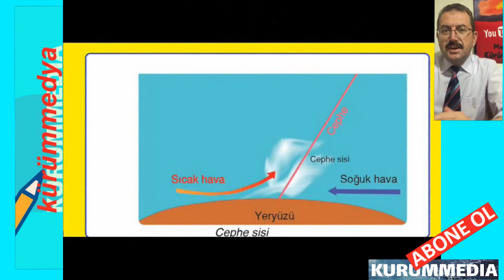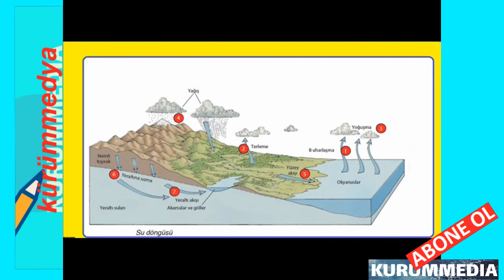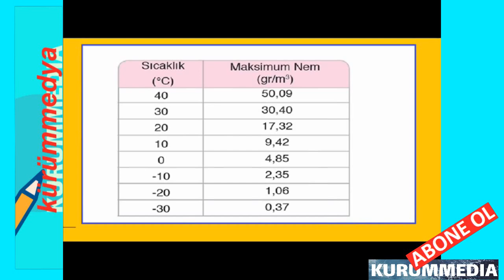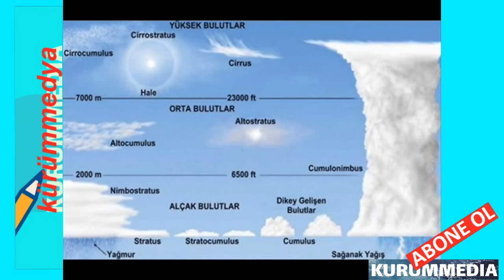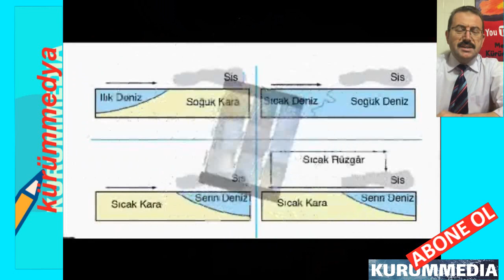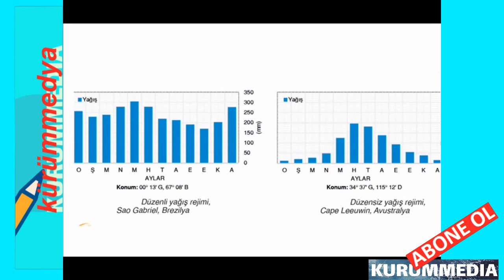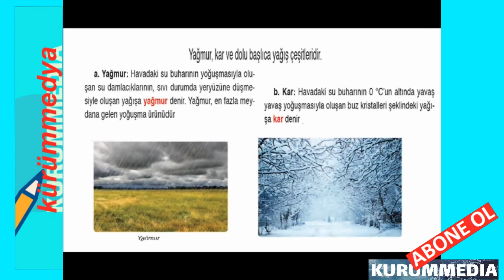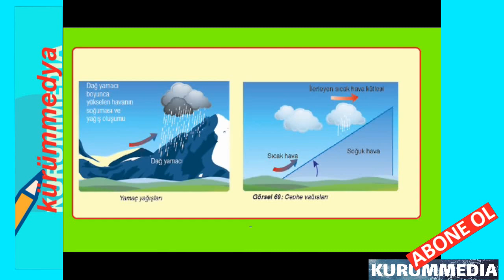Eba Tv'ye Uyumlu Lise 9.Sınıf COĞRAFYA-Nemlilik ve Yağış -TEKRAR-27.03.2020 | Uzaktan Eğitim Destek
9.sınıf coğrafya, eba tv lise 1 tekrarı ,uzaktan eğitim,9.SINIF EBA TV (Coğrafya TEKRAR) 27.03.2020, uzaktan eğitim EBA TV 9.Sınıf Nemlilik ve Yağış coğrafya  dersi yayınını telif yasası nedeniyle  sizler için metin kürümoğlu hocam yeniden yorumlayarak anlattı.Başarılar dileriz.

EBA TV,
eba tv lise 1 tekrarı,
Eba Tv 9.Sınıf COĞRAFYA  Dersi -Nemlilik ve Yağış-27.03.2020
9.SINIF EBA TV (coğrafya -iklim elemanları) 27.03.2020
 EBA TV Uzaktan Eğitim lise,
 9.Sınıf coğrafya-nemlilik ve yağış EBA TV ders,
 9.Sınıf coğrafya EBA TV Uzaktan Eğitim Dersi,
EBA TV 9.Sınıf coğrafya 27 Mart 2020 tarihli dersi,
 9.sınıf ders notları,
EBA TV lise 9.SINIF, 10.SINIF, 11.SINIF, 12.SINIF DERS PROGRAMI.
9.sınıf 2.donem 2. yazili sorulari coğrafya,
9.sınıf 2.dönem 2.yazılı coğrafya,
 9.sınıf 2.dönem 2.yazılı coğrafya 2020,
2020 10.sınıf 2.dönem 2.yazılı coğrafya,
9.sınıf 2.dönem 2.tarih yazılı test,
 metinkürümoğluhocam yazılı soruları,
kürümmedya,